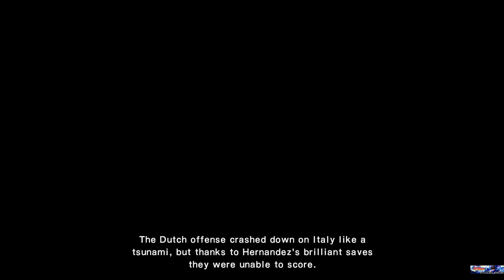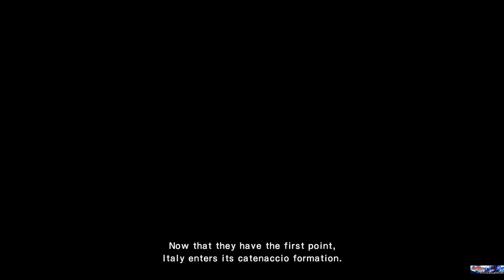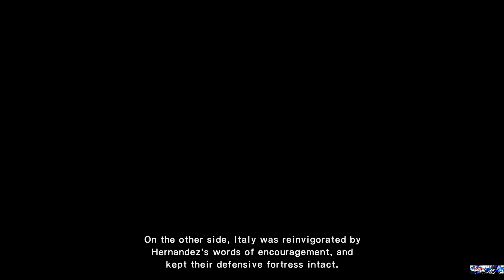(Nankatsu Route) CAPTAIN TSUBASA: RONC Episode New Hero - Nankatsu MS Route Part 11 Walkthrough PS5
[PS5 4K] (Nankatsu Route) CAPTAIN TSUBASA: Rise of New Champions Episode: New Hero - Nankatsu MS Route Part 11 - Japan vs Senegal Gameplay Walkthrough

Featuring 4K/4K60FPS & HD (High Definition) gameplay/walkthrough, preview/highlight, game guide, cinematic cutscene, and game green screen (Free to use/download). All Choices Selection: (By choosing all the different choice option/selection separately, we will able see the different cutscenes/dialogues/reactions reveal by the character(s) in the game)

***NOTE*** New uploaded video might take awhile for it to be shown in 4K/4K60FPS

Playable on platforms:
- Playstation 5
- Playstation 4
- Nintendo Switch

- Watching our whole video until the end